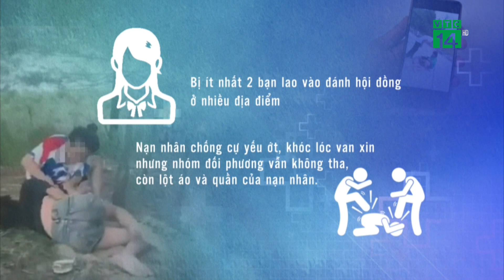Nữ sinh lớp 8 bị nhóm bạn nữ học cùng trường hành hung, lột quần áo | VTC14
VTC14 | NỮ SINH LỚP 8 BỊ NHÓM BẠN NỮ HỌC CÙNG TRƯỜNG HÀNH HUNG, LỘT QUẦN ÁO
Mạng xã hội mới xuất hiện 3 clip ghi lại cảnh một nữ sinh bị hành hung, làm nhục giữa ban ngày. Theo tìm hiểu, sự việc xảy ra tại xã Thạch Kim, huyện Lộc Hà, tỉnh Hà Tĩnh. Nữ sinh bị đánh vừa lên lớp 8 của Trường THCS Thạch Kim.